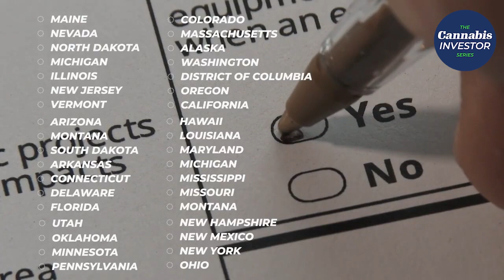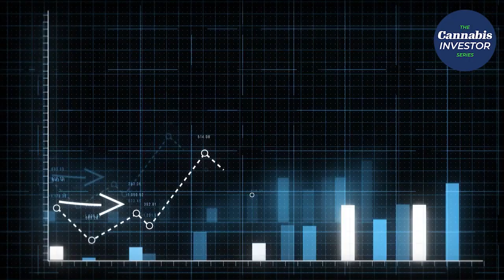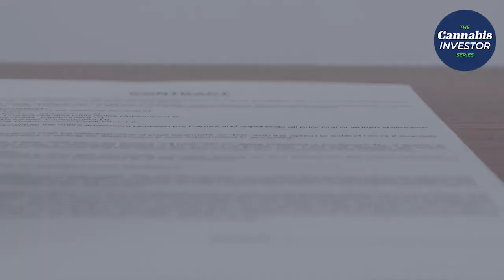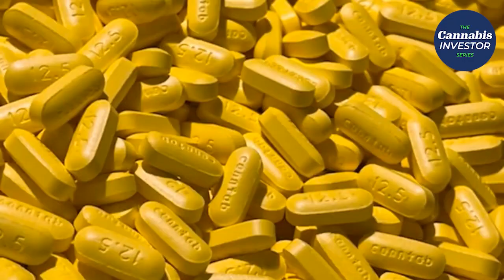The Cannabis Investor Series Ep 3: Cannabis Health and Wellness | Presented by CSE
Recreational use is the cannabis topic du jour, but investment opportunities in health and wellness are expanding just as fast. Our speakers explored this diverse landscape by discussing cannabinoid treatments for the brain and mental health, the relationship between cannabis and community health, cannabis in athletics, and much more.

Scroll down to see our incredible lineup of speakers for this episode:

Hosted by:
James Black - CSE - Canadian Securities Exchange
Jay Rosenthal - Business of Cannabis (BoC)

0:00 - Intro
0:45 - Introducing Episode 3 of the Cannabis Investor Series
5:46 - Part 1 - A Medical Cannabis & CBD Update moderated by Jay Rosenthal,  President - Business of Cannabis (BoC)
8:05 - Paul Rosen CEO - 1933 Industries Inc. (CSE:TGIF)
10:30 - Dr. Sherry Boodram, CEO - CannDelta Inc.
13:06 - Dr. Blake Pearson, Physician - International Medical Educator
38:38 - Part 2 - Cannabis and the Professional Athlete Moderated by Anna Serin, CSE - Canadian Securities Exchange
39:25 - Ross Rebagliati, Co-Founder - Ross' Gold and Retired Snowboarder
41:01 - Elias Theodorou - Canadian Mixed Martial Artist
1:08:31 - Part 3 - CSE Issuer Pitches - Focus on Medical Cannabis
1:08:34 - Jennifer Drake, Chief Operating Officer - Ayr Wellness Inc. (CSE:AYR.A)
1:11:16 - Yftah Ben Yaackov, Chief Operating Officer - BYND Cannasoft Enterprises Inc. (CSE:BYND)
1:12:51 - Canntab Therapeutics Limited (CSE:PILL)
1:15:15 - Iris Bincovich, CEO - InnoCan Pharma Corporation (CSE:INNO)
1:18:20 - Doug Chloupek, CEO - Juva Life Inc. (CSE:JUVA)
1:20:20 - Dr. Rahul Kushwah, CEO - Predictmedix Inc. (CSE:PMED)
1:22:10 - Robert Galarza, CEO - TruTrace Technologies Inc. (CSE:TTT)
1:24:00 - Hugh Rogers, CEO - XPhyto Therapeutics Corp. (CSE:XPHY)
1:29:19 - Part 4 - Taking Stock of Social Equity Moderated by Barrington Miller, CSE - Canadian Securities Exchange
1:29:45 - Ashley Athill, CEO - HRVSTR Cannabis Inc.
1:30:27 - Jamie Pearson, President & CEO - Bhang Inc. (CSE:BHNG)
1:31:18 - Emma Andrews, Director of Marketing - Nextleaf Solutions Ltd. (CSE:OILS)
2:06:43 - Part 5 - The Last Prisoner Project Hosted by Anna Serin, CSE - Canadian Securities Exchange
2:07:00 - Steve DeAngelo, Founder - Last Prisoner Project
2:16:34 - The wrap with James and Jay

About the Cannabis Investor Series
Join us to hear from trailblazing experts and influencers who are shaping this rapidly-evolving industry, and gain insights into the opportunities and challenges ahead as global acceptance of cannabis continues to rise.